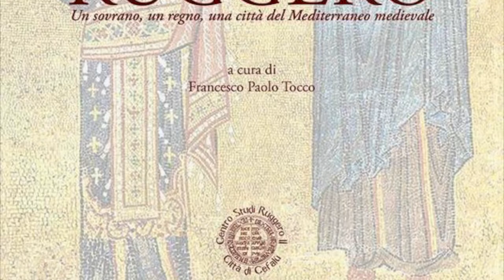Sotto lo sguardo di Ruggero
Video presentazione del saggio "Sotto lo sguardo di Ruggero" (Comune di Cefalù, 2022) a cura di Francesco Paolo Tocco con la partecipazione del curatore.
Il volume raccoglie le relazioni del convegno internazionale avente il medesimo titolo svoltosi a Cefalù il 29 febbraio e l'1 marzo 2020. Nella prima parte viene approfondita la figura di Ruggero II, analizzata da diversi punti di vista e studiata nella sua ben nota problematicità; nella seconda parte si passa ad analizzare alcune componenti del regno di Ruggero; nella terza parte i saggi sono incentrati su Cefalù, città prediletta dal sovrano, con particolare riferimento alla basilica cattedrale.
Francesco Paolo Tocco insegna Storia medievale e Storia culturale presso l’Università di Messina. Studia soprattutto la Sicilia e il Mezzogiorno medievali. Tra i suoi lavori si segnalano Niccolò Acciaiuoli. Vita e politica in Italia alla metà del XIV secolo (Roma 2001); Ruggero II. Il drago d’Occidente (Palermo 2011); con Lorenzo Tanzini Un medioevo mediterraneo. Mille anni tra Oriente e Occidente (Roma 2020).